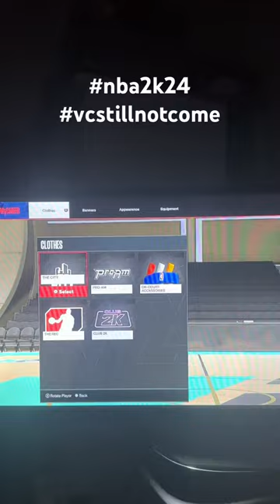please i buy a VC yesterday its been a day already and my VC still not come Please fix